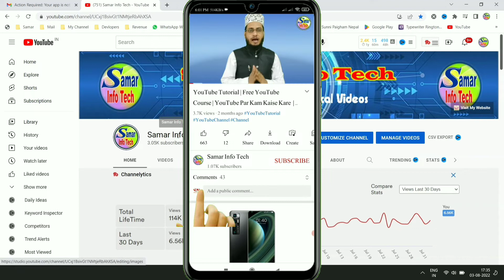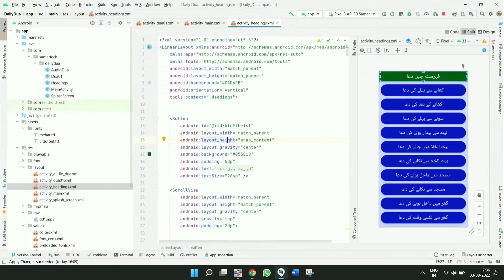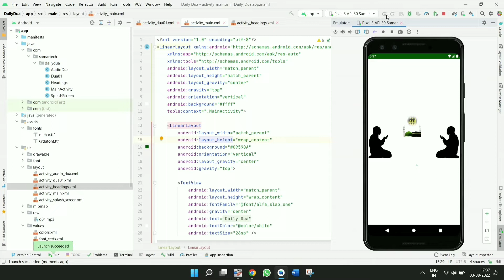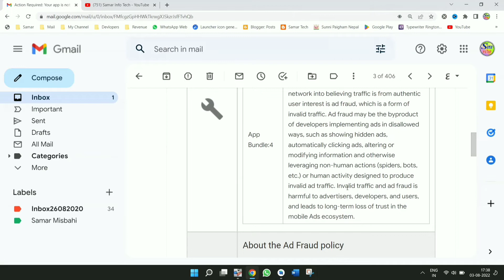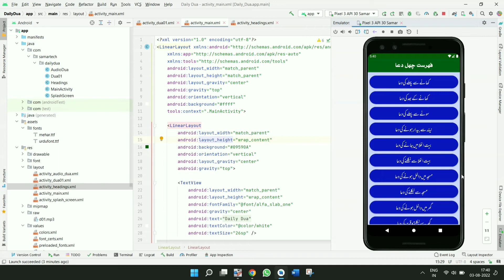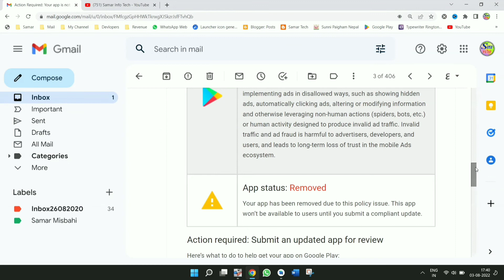SOLUTION: We have determined your app contains code to facilitate Ad Fraud | app has been removed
SOLUTION: We have determined your app contains code to facilitate Ad Fraud | Your app has been removed due to this policy issue

Solution of Your app has been removed due to this policy issue. This app won’t be available to users until you submit a compliant update.

About the Ad Fraud policy
Ad fraud is strictly prohibited. Ad interactions generated for the purpose of tricking an ad network into believing traffic is from authentic user interest is ad fraud, which is a form of invalid traffic. Ad fraud may be the byproduct of developers implementing ads in disallowed ways, such as showing hidden ads, automatically clicking ads, altering or modifying information and otherwise leveraging non-human actions (spiders, bots, etc.) or human activity designed to produce invalid ad traffic. Invalid traffic and ad fraud is harmful to advertisers, developers, and users, and leads to long-term loss of trust in the mobile Ads ecosystem.

Hello Friends !
Samar Info Tech

Top Playlist of Samar Info Tech
• Blogger Tutorial
• YouTube Tutorial
• Apps Review
• Make Apps
• Tech Talks